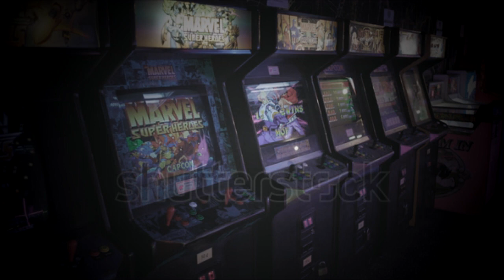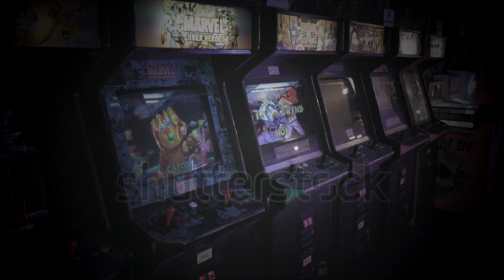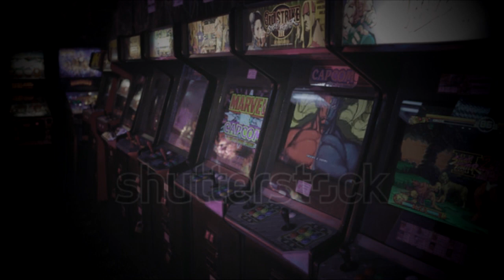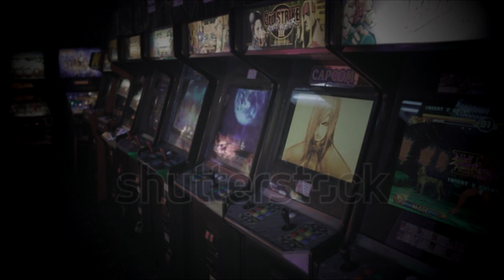(Creepypasta Double) Polybius | Polybius Reloaded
Credit: Unknown Arthurs

Sound FX from:
Disney Wiki
FindSounds
FreeSFX
Freesound
SoundBible
Sounddogs
The Sounds Resource